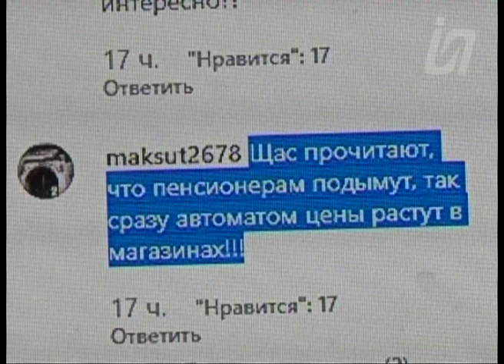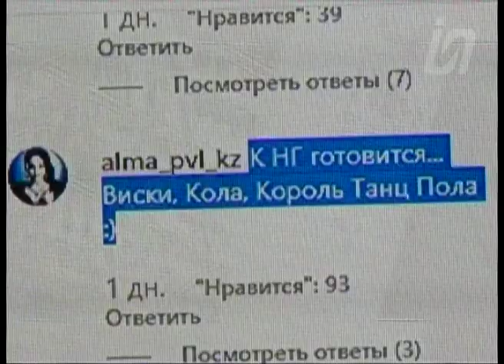Соцсети 05.12.19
Новость о повышении пенсий активно комментируют пользователи в официальном аккаунте телекомпании «Ирбис». Молодой парень   ушел из магазина со спиртным напитком элитного класса. Реакция пользователей в нашем обзоре.